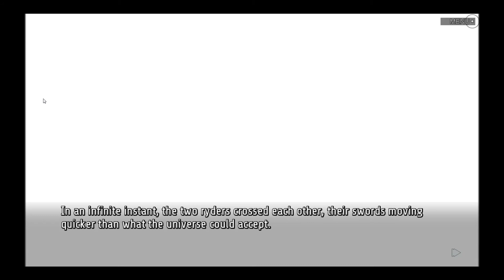Let's Play Sunrider Liberation Day Return Part 9 Sola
Let's Play Sunrider Liberation Day Return as our hero's go to battle once again.